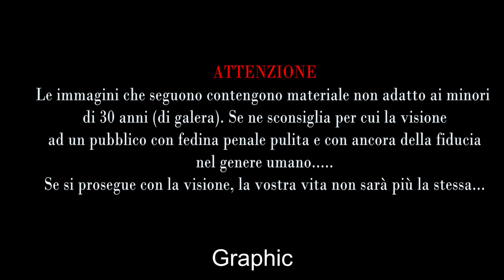Una giornata un pò così [PORTO SANTO STEFANO]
Prendete tre amici annoiati, un'Alfa Mito con 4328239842 km, due/tre euro in totale e una videocamera, mescolate il tutto e otterrete un cortometraggio degno del miglior Oscar alla poracciaggggine.
Dio benedica le gite improvvisate.